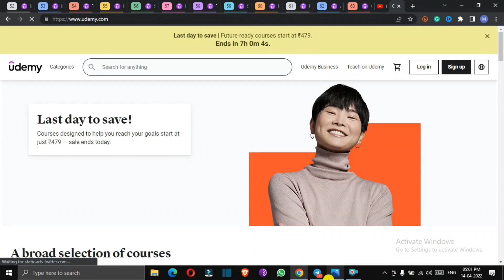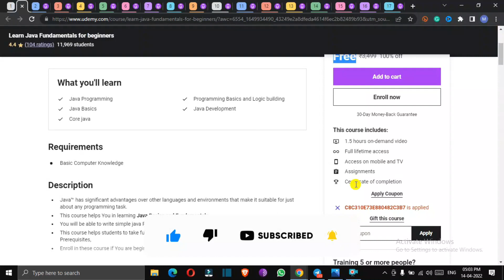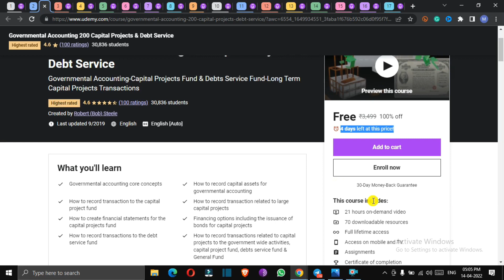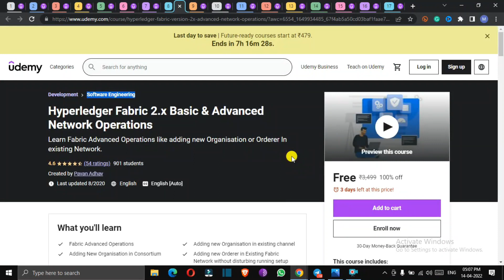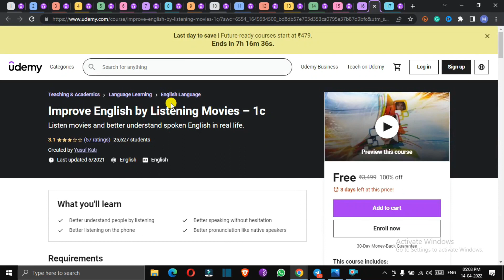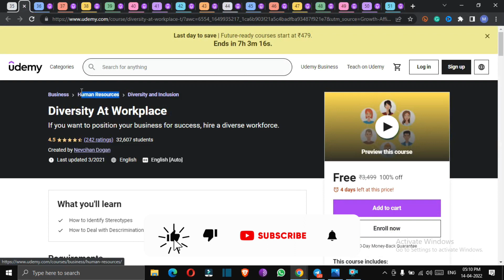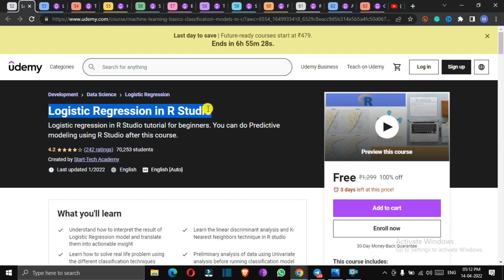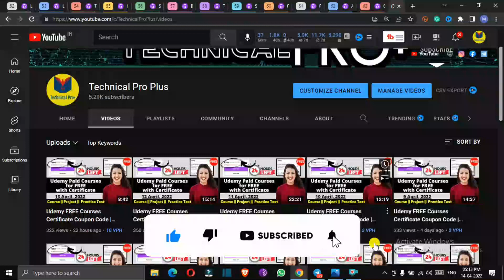Udemy FREE Courses Certificate Coupon Code | How to get Udemy Courses for FREE in 2022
Udemy FREE Courses With Free Certificates | Latest Udemy Coupon Code | Learn Top Skill Students | Free Online Courses | Learn Python Programming Free | Certified Free Courses by udemy Experts

free courses,
free education,
coursera free,
freecoursesite,
google digital marketing course,
course Joiner,
mooc courses,
udemy discount,
course Joiner,